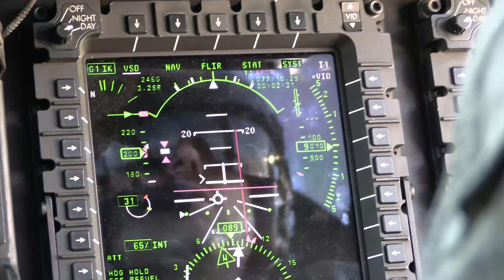Ospreys refueling over Norway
U.S. Marine Corps MV-22B Ospreys assigned to Marine Medium Tilt-Rotor Squadron 261, 2d Marine Aircraft Wing, II Marine Expeditionary Force, practice mid-air refueling in preparation for Exercise Cold Response 2022 over Air Force Base Bodø, Norway, March 5, 2022. Exercise Cold Response '22 is a biennial Norwegian national readiness and defense exercise that takes place across Norway, with participation from each of its military services, as well as from 26 additional North Atlantic Treaty Organization allied nations and regional partners. (U.S. Marine Corps video by Cpl. Adam Henke)